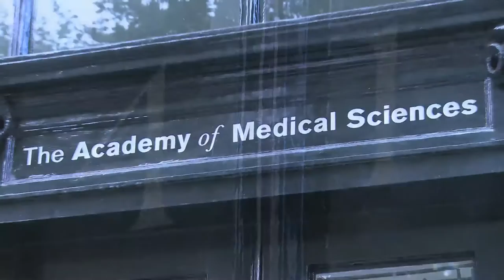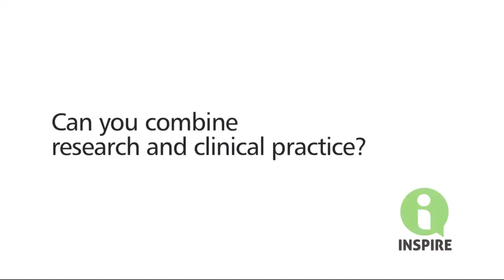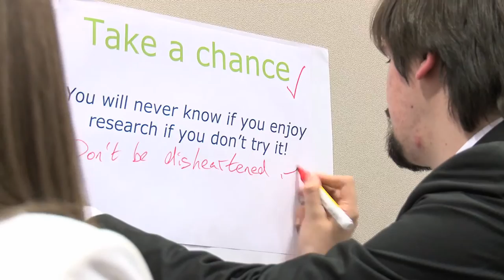Inspiring medical students with research | Dr Jeremy Farrar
Dr Jeremy Farrar, Director of the Wellcome Trust discusses why it is important to inspire medical students with research and reflects on why he combined research and clinical practice in his career.

Find out more about the Academy of Medical Sciences and Wellcome Trust INSPIRE scheme for medical and veterinary students:

For updates about INSPIRE, follow the Academy of Medical Sciences Careers Team on Twitter: